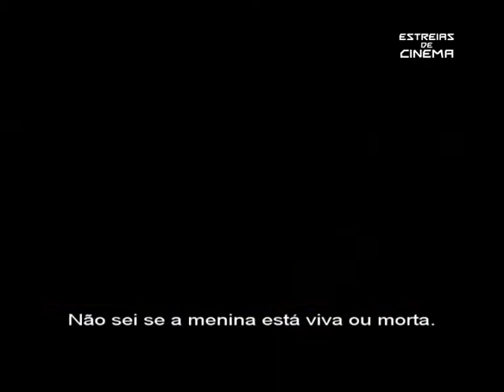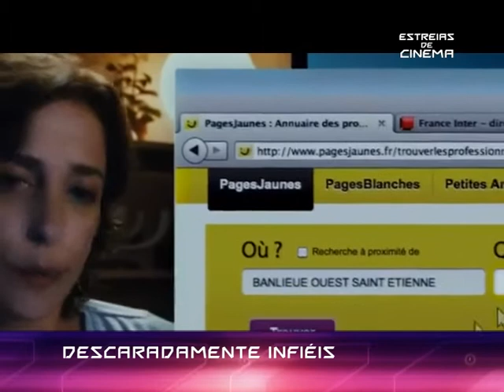ESTREIAS DE CINEMA - PGM 10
Rubrica 'Estreias de Cinema' da MVM com Marta Fernandes